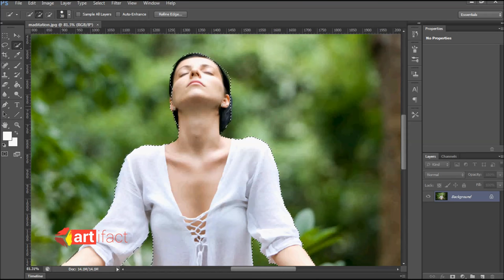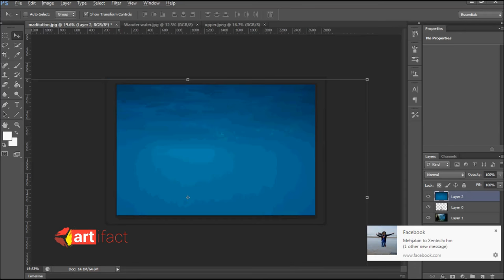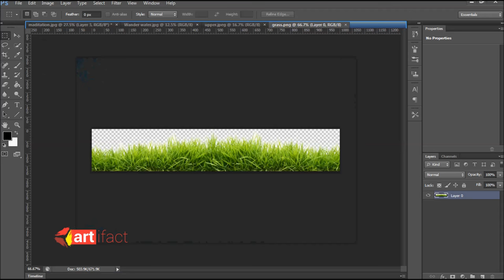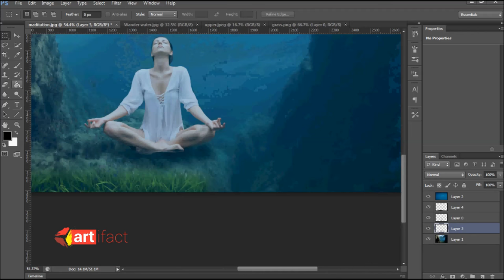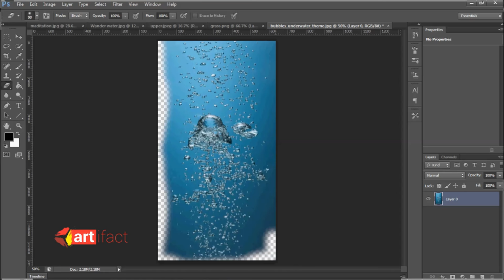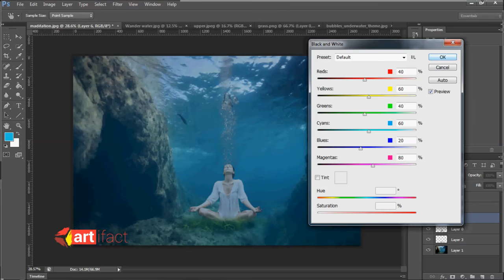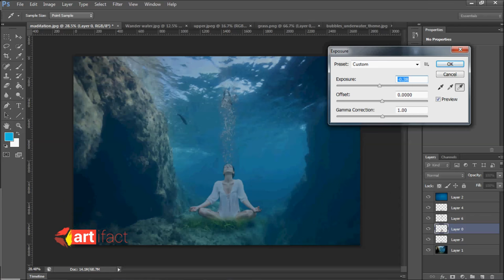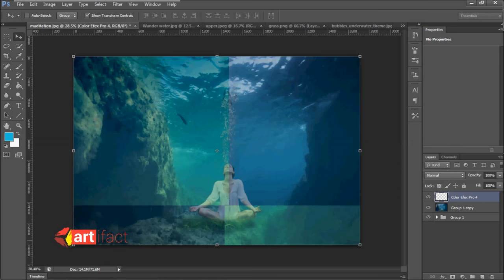Photoshop Tutorial | How To Make UnderWater Photo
This video is all about photoshop tutorial of "How To Make UnderWater photo". You can follow this video to make outstanding underwater photos.  If you face any problem then turn on the subtittle, hope it will hep you.